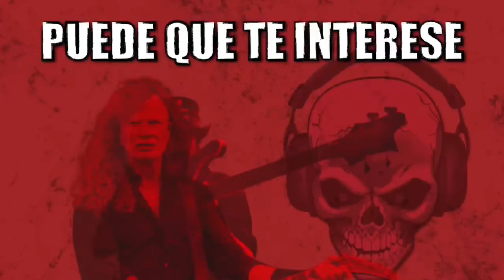Peleas entre miembros de bandas - Lamb of God Kiss Marilyn Manson Poison Deep Purple Van Halen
Hoy hablamos de esos momentos de tensión extrema que acabaron en intercambio de puños, o bien en amenazas y demás palabrería entre miembros de una banda.